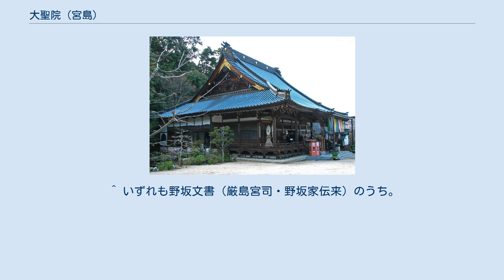大聖院 (宮島)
厳島_(広島県)
大聖院（だいしょういん）は広島県廿日市市宮島町にある真言宗御室派の大本山の寺院。
山号は多喜山（たきざん、「滝山」とも）、多喜山大聖院水精寺（すいしょうじ）と号する。
 宮島で最古の歴史を持つ寺院であり、厳島神社の別当寺として祭祀を司り、社僧を統括してきた寺院である。
観音堂本尊の十一面観世音菩薩、勅願堂本尊の波切不動明王のほか、三鬼大権現、七福神、一願大師など数多くの仏像が安置されている。
 大聖院は中国三十三観音第十四番札所、山陽花の寺二十四か寺第一番札所や、広島新四国八十八ヶ所霊場第八十七番札所でもあり、桜や紅葉の名所でもある。
 摩尼殿への階段には摩尼車が多数設置され、また、弥山への登山ルート入り口に隣接すること、高台からの眺め、昔からの風情を残す周囲の街並みから、エンターテイメント性に富んだ寺院であると言える。
 御詠歌：ひとのよの こころのやみを てらすなり ひじりのてらの のりのともしび 当院の草創については定かでない。
伝承では、大同元年（806年）に空海が宮島に渡り、弥山（みせん）の上で修行し開基したといい、鳥羽天皇勅命の祈願道場となったという。
ただし、空海と宮島の結びつきは、史実としては確認できない。
 古くは「水精寺」と称し、安元3年（1177年）の「伊都岐島水精寺勤行日記注進状案」及び同年の「太政官牒案」に「水精寺」と見えるのが文献上の初見である。
従来の説では、この頃の水精寺は宮島島内ではなく、対岸の本州側にあったと考えられている。
 ただ近年、弥山の本堂周辺から、奈良-平安時代頃の緑釉陶器や仏鉢などの遺物が採集されており、水精寺は古代から宮島島内にあったのではないか、とする指摘もある。
 1887年（明治20年）の火災で大部分の堂宇を焼失し、現在ある堂宇はその後整備されたものである。
 厳島神社近くに本坊があり、ここには仁王門、御成門、勅願堂、観音堂、摩尼殿、大師堂、霊宝館など多くの堂宇がある。
大師堂地下には人工洞窟の遍照窟があり、四国八十八箇所霊場の砂を敷いた砂踏み道場になっている。
境内には至るところに小仏像が祀られ、独特の景観を見せている。
 弥山山頂付近にも大聖院所属の堂宇があり、こちらには弥山本堂、大日堂、霊火堂、三鬼堂などがある。
霊火堂は2005年に火災で焼失し、翌年再建された。
弥山本堂（本尊：虚空蔵菩薩）は広島新四国八十八ヶ所霊場第八十八番札所である。
 ^ 平凡社『日本歴史地名大系 広島県の地名』の「弥山」の項による。
 ^ いずれも野坂文書（厳島宮司・野坂家伝来）のうち。
 ^ 妹尾周三「安芸厳島（伊都岐島）弥山水精寺の創建について」　『佛教藝術』第304号（2009）　毎日新聞社